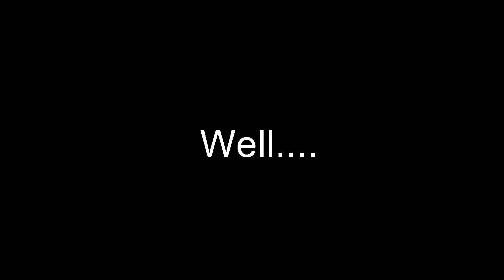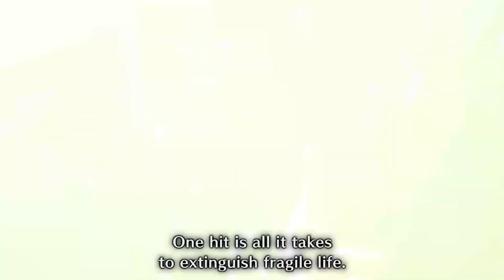UNLOCKING THE LATEST SWITCH SKILLS! - MHR: Sunbreak Ep 11